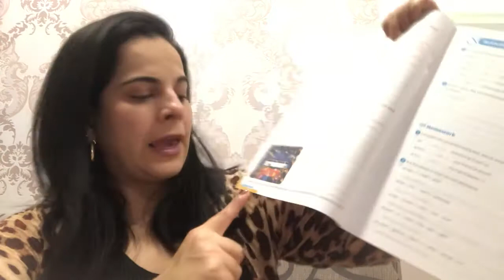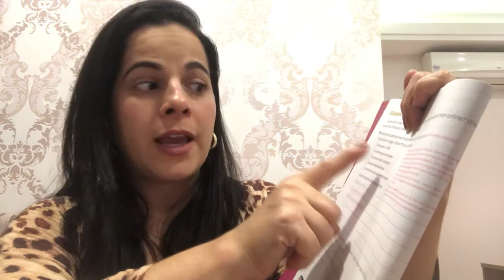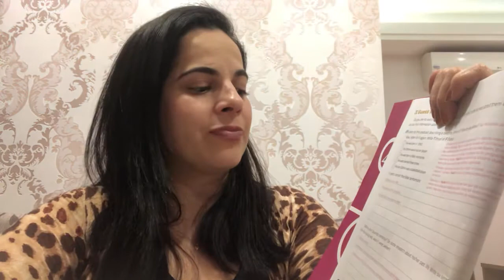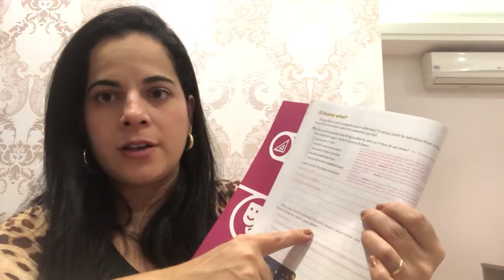Aula 7o ano: Listening Activity